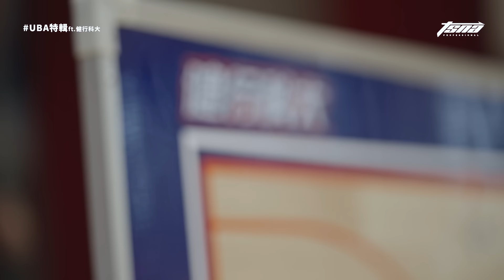【UBA四強】討回冠軍！健行科大連9年闖四強 上緊發條拉高強度減少失誤 ft.劉孟竹、蔡宸綱、劉丞勳、孫琦森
｜更多TSNA｜